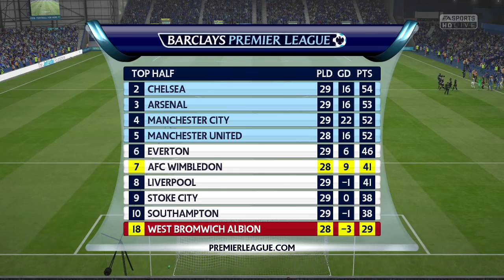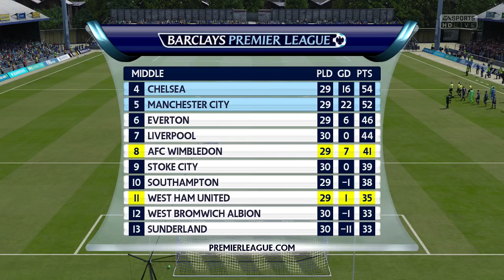FIFA 16 - AFC Wimbledon Career Mode - Episode 64 - CRAZY GAMES! ORSIC THE POST KING?!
FIFA 16 AFC Wimbledon Career Mode Episode 64 (RTG)
Is it fair for me to slate Orsic as I do? 90+ LIKES for the next episode? :)

All music used produced and made by MonsterCat and Logic  -

* Logic - We Get High
* Logic - Fade Away Instrumental
* Logic - Addiction Instrumental
* Pegboard Nerds - Emoji
* Kendric Lamar - Sing About Me Instrumental

FIFA 16 AFC Wimbledon Career Mode Episode 64. Welcome to this episode of my road to glory as we aim to get Wimbledon to PL success.